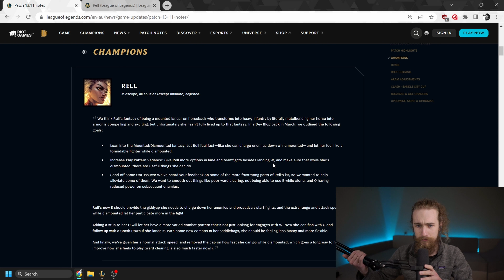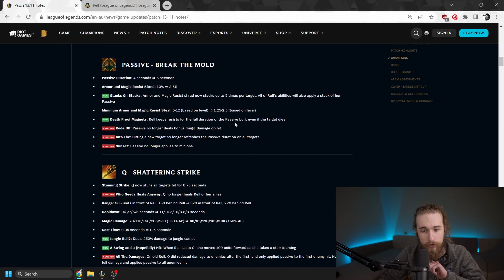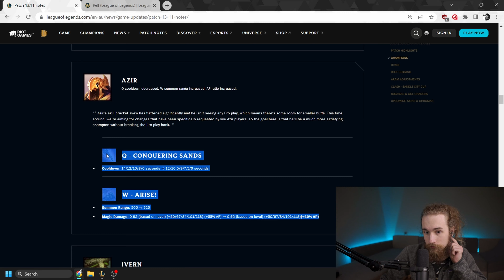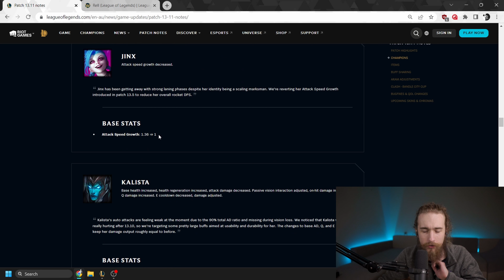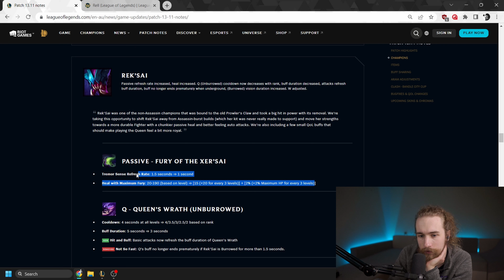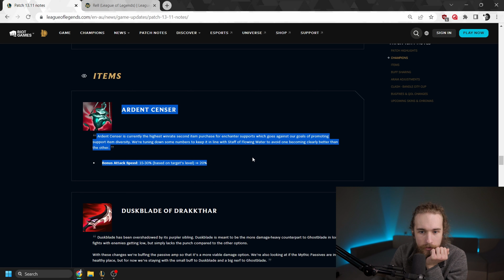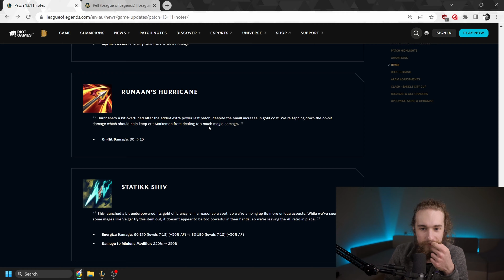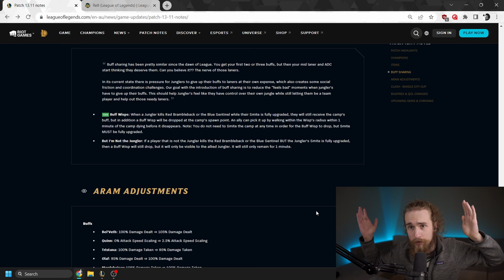Patch 13.11 Rundown - Rell, Duskblade and Double Buffs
A Full Rundown and Review of all the Changes Introduced in Patch 13.11 in League of Legends! Let's go!

Timestamps:
0:00 Intro
0:23 RELL
7:43 AKALI
8:15 AMUMU
8:59 APHELIOS
9:43 AURELION SOL
10:26 AZIR
11:54 IVERN
17:30 JINX
18:27 KALISTA
22:16 REK'SAI
26:20 RENEKTON
27:14 TWISTED FATE

28:36 ARDENT CENSER
29:09 DUSKBLADE OF DRAKKTHAR
30:33 ECHOES OF HELIA
31:18 GALEFORCE
31:55 KRAKEN SLAYER
33:11 MOONSTONE RENEWER
33:33 NAVORI QUICKBLADES
35:13 RUNAAN'S HURRICANE
35:35 STATTIK SHIV
36:25 STORMRAZOR
37:08 YOUMUU’S GHOSTBLADE

39:04 BUFF SHARING
41:09 Outro

S U B S C R I B E